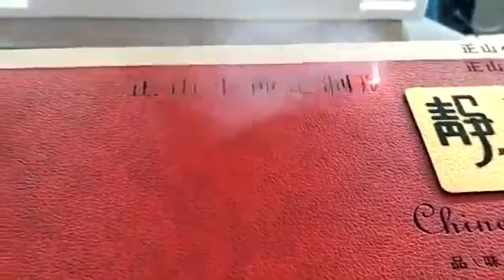Fiber laser marking machine , laser marking on leather